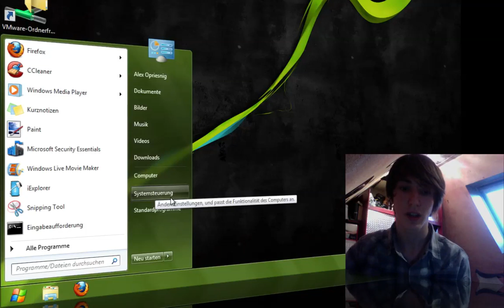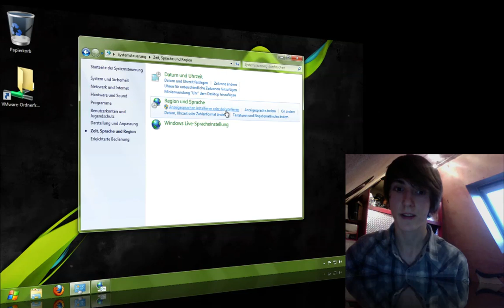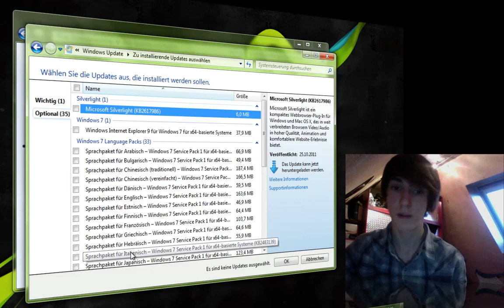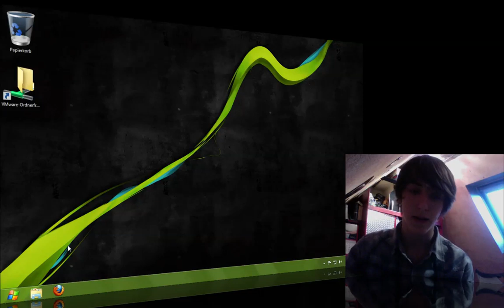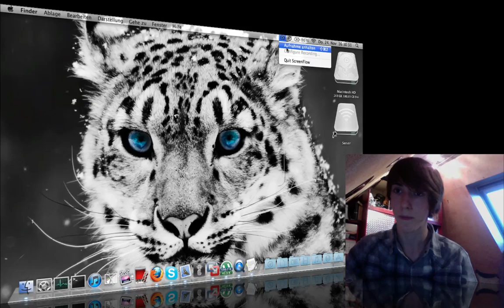[Tutorial] Sprache von Windows 7 ändern!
Unter Windows 7 die Sprache ändern!

Wenn euch meine Videos gefallen dann abonirt mich,
Wenn nicht dann lasst es sein!

Alex Opriesnig

Skype: alex2oc